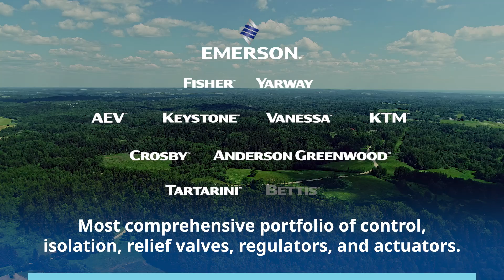Valve Solutions for Carbon Capture in Steam Methane Reformer and Pressure Swing Adsorption Units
High-cycle applications in the PSA unit can result in valve seal leakage in the long run, affecting process reliability and hydrogen purity levels. The solution? Globe and butterfly valves licensed and lab-tested in up to 1 million cycles in collaboration with multiple process licensors to ensure tight shutoff.

With the most comprehensive portfolio of control, isolation, relief valves, regulators, and actuators, Emerson offers advanced solutions crucial for the success of blue hydrogen production. Our experience, technology, and innovation drive your operations forward, making them safer, more reliable, smarter and scalable.